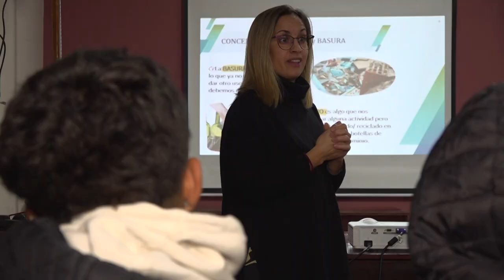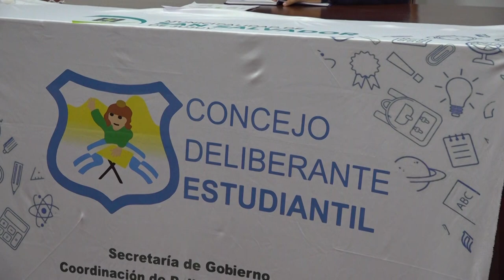ENTREGARON CERTIFICADOS A ESTUDIANTES DEL OLGA AREDEZ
En el marco del Concejo Deliberante Estudiantil, concejales entregaron certificados a estudiantes y docentes del Colegio Secundario Olga Aredez por la elaboración del proyecto “Mantener nuestro barrio limpio es tarea de todos”, además los alumnos recibieron una capacitación desde la Dirección de Gestión Ambiental, perteneciente a la Secretaría de Planificación y Ambiente del Municipio Capitalino.

De la entrega de certificados, a estudiantes, docentes del Colegio participaron junto al Presidente del Concejo Deliberante, Lisandro Aguiar; los concejales: José Rodríguez Bárcena, Patricia Moya, Melisa Silva, Roberto Brizuela, Mario Lobo, María Galán. También, Flavia Lara de la Coordinación de Políticas Públicas de Adolescencia y Juventud de la Municipalidad de San Salvador de Jujuy y la Lic. Verónica Tognola del Área de Promoción Ambiental de la Dirección de Gestión Ambiental del Municipio.

Al respectó, la concejala Melisa Silva, impulsora de la iniciativa, manifestó: “hoy tuvimos la oportunidad de compartir con los chicos del Colegio Olga Aredez que son los autores del proyecto de reciclado y manejo de residuos en el asentamiento 3 de agosto. La idea era que ellos vengan al Concejo y que puedan recibir una capacitación acerca del manejo de residuos de parte de la Dirección de Gestión Ambiental de la Municipalidad, hoy lo recibimos para darles el taller y unos certificados de participación”.

A su vez, señaló, “este es un proyecto que se creó en el marco del Concejo Estudiantil que lo estamos trabajando, dentro de la Comisión de Ambiente. Es el primero que sería del Colegio de Olga Aredez, pero hay un par más, que se van a realizar durante lo que queda del año, hasta finalizar diciembre”.

Por su parte, Flavia Lara, de la Coordinación de Políticas Públicas de Adolescencia y Juventud de la Municipalidad, dijo, “estamos compartiendo una grata instancia que tiene que ver con empezar a dar pasos que puedan concretar, los proyectos de las propuestas que vienen realizando los estudiantes en este caso, uno de los proyectos que tiene que ver con lo que es el ambiente que está vinculado a la realidad de un sector de Huaico como es el sector 3 de agosto y qué tiene que ver con el tratamiento de los residuos, aprender un poco lo que es el reciclaje y  entender que es una problemática mundial”.

Para finalizar, afirmó que, “cada uno de nosotros somos agentes de poder hacer los cambios, en este caso desde una perspectiva joven y estudiantil, tener esa mirada de poder tomar parte del problema y empezar a involucrarse, trayendo también posibles soluciones como tiene que ver con empezar a concientizar a través del diálogo de la información, qué es lo que están realizando ahora los estudiantes y también con vecinos que están acompañando la jornada, creo que es fundamental empezar por ahí, por lo que es la educación, la concientización y el diálogo permanente”, concluyó.